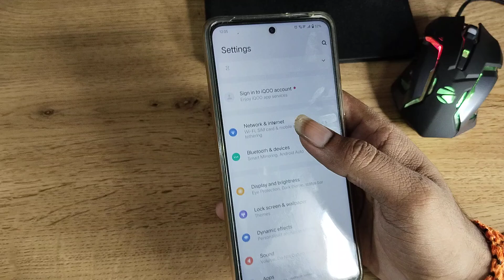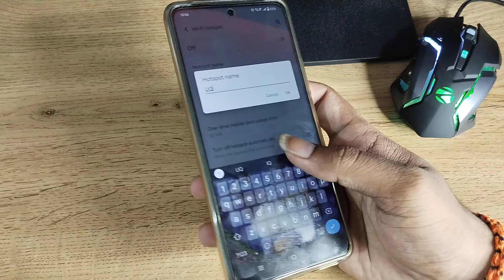iQOO 7 Legend 5G change hotspot name, how to change hotspot password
change hotspot password
hotspot password change kaise karte hain
hotspot password change karne
hotspot password change kaise karen